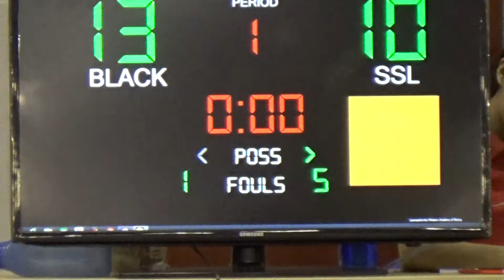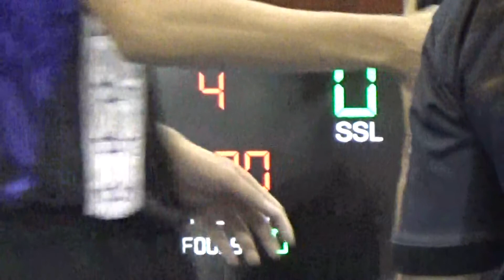StatSports League Season 4: Black Division - SSL Spartans vs Black Knights - FULL FOOTAGE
to see all the season's stats and recaps!